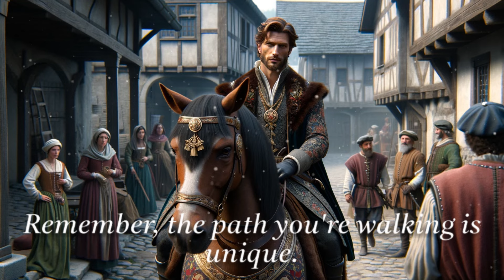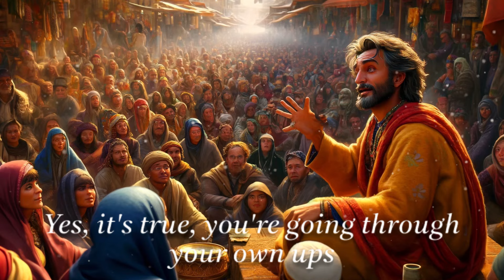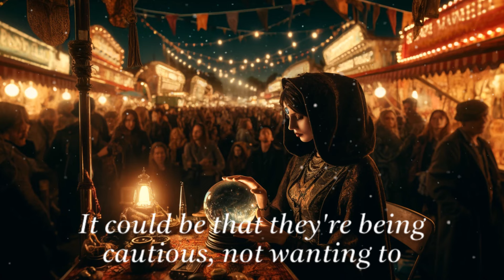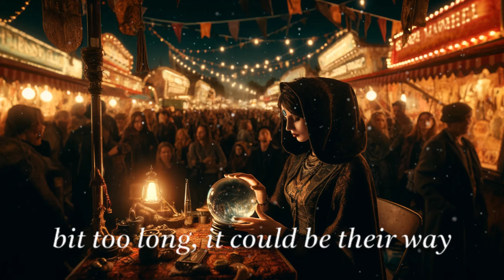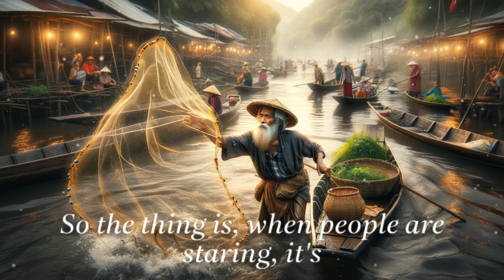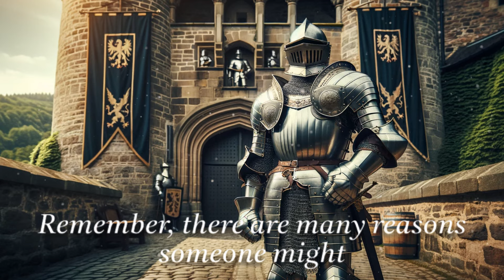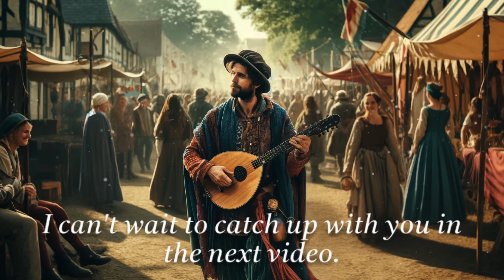7 STRANGE REASONS WHY PEOPLE CAN'T KEEP THEIR EYES OFF OF YOU, THEY JUST STARE 👀 😱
Welcome to our latest video, "7 Strange Reasons Why People Can't Keep Their Eyes Off of You, They Just Stare 👀😱"! Ever wondered why you often catch people staring at you? It can be both flattering and unnerving, but there's usually a reason behind those lingering gazes. In this video, we delve into the peculiar and unexpected reasons why you might be the center of attention.

From unique fashion choices to the way you carry yourself, we explore the fascinating psychology behind why people can't help but look your way. Discover how your aura, facial expressions, and even your energy can make you irresistibly captivating. We also touch on the role of body language and how certain traits can make you stand out in a crowd.

Whether you're curious about what makes you so noticeable or simply looking for some intriguing insights into human behavior, this video has got you covered. Join us as we unpack the surprising factors that make you impossible to ignore.

Watch now to uncover the mysteries behind those staring eyes!